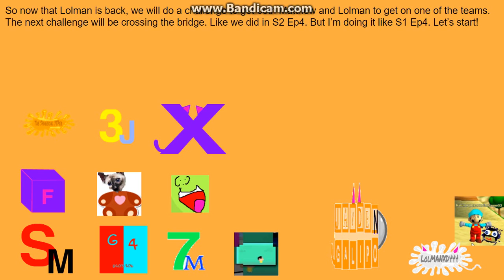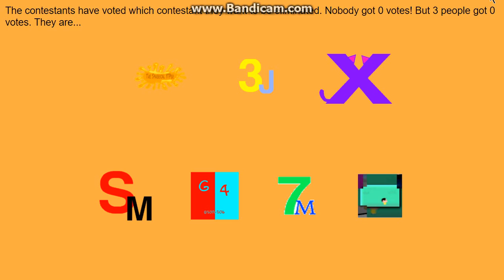logo editing object thingys randomized II - episode 25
Credit to my friends for the objects. The new episode of the show!